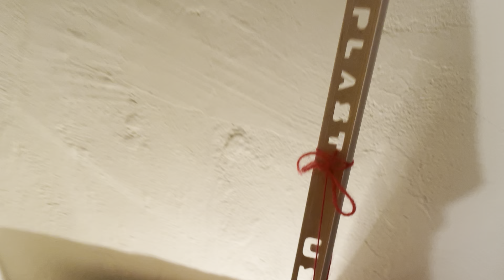Felicidad - Nació un nuevo pollito perdiz plata en brahama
Pollito bebé